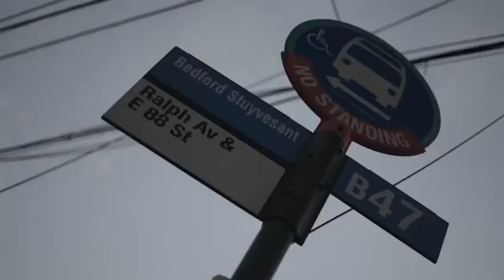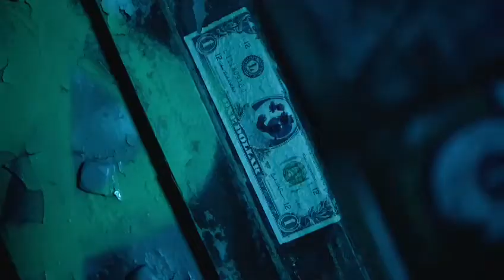Jkinggz - Trust Nobody Ft Russian Movements Records (Official Video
Video from Russian